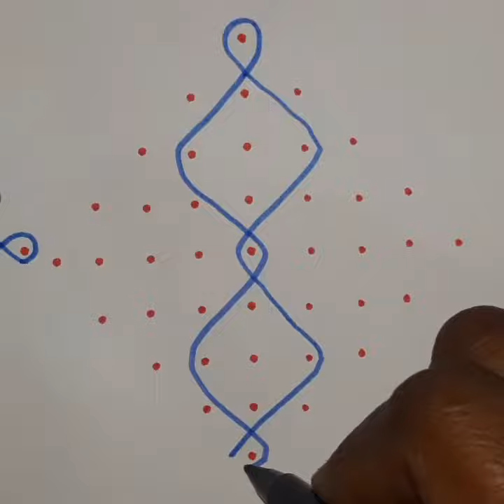9×1 dots simple rangoli design|| 9 chukkala Muggulu||Melika Muggulu|| sikku Kolam